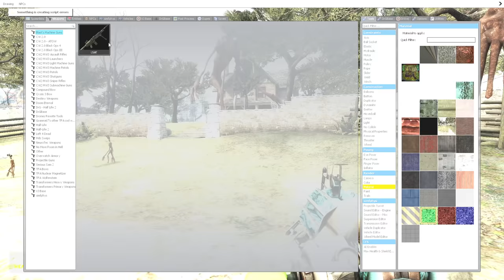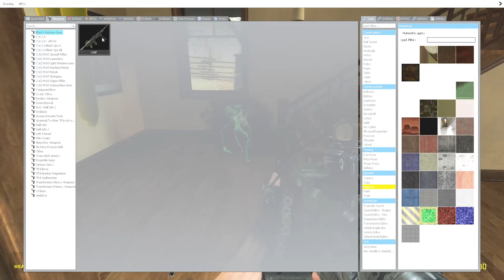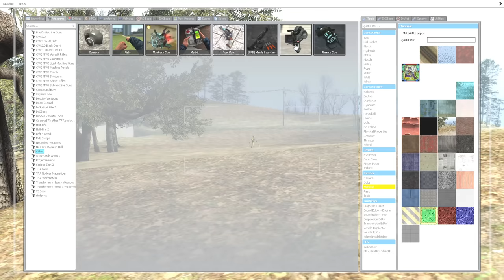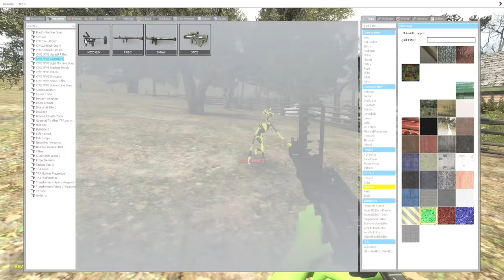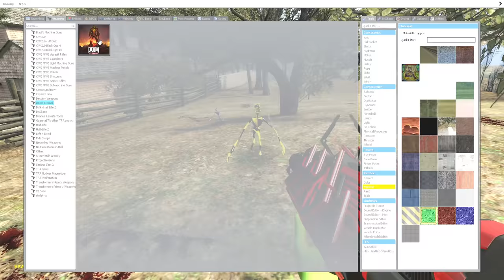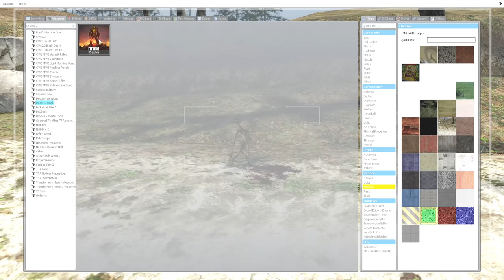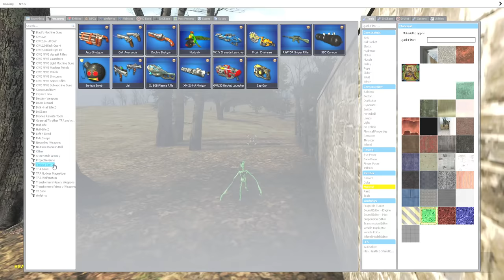Camera Ghi Hình Quỷ Đầu Loa Xuất Hiện Thử Thách Tiêu Diệt SCP 6789 Siren Head Part 84